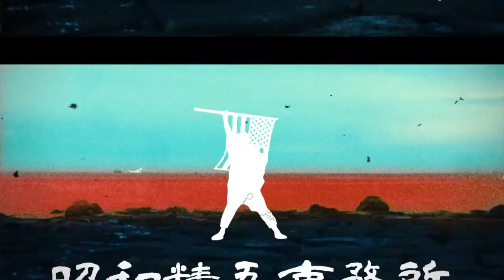【公演ダイジェスト】昭和精吾「アメリカよ」「国家論」（1:06）／【音源CM】舞台音源01「われに五月を」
1999年渋谷ジァン・ジァン公演の舞台音源「われに五月を」より、「アメリカよ」「国家論」を抜粋。1999年と2013年の映像で構成。

作：寺山修司
アジテーション：昭和精吾
製作：昭和精吾事務所

●音源（CD-R）は「雪か」を加えた３篇を収録。BASEにて販売中。